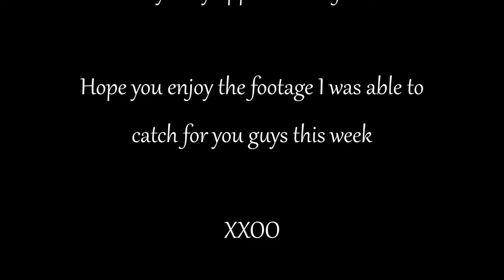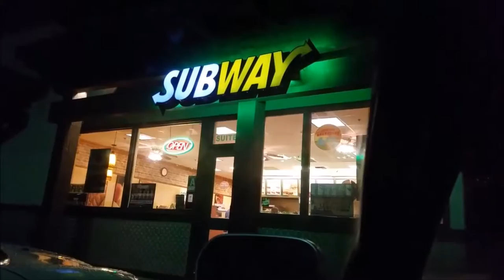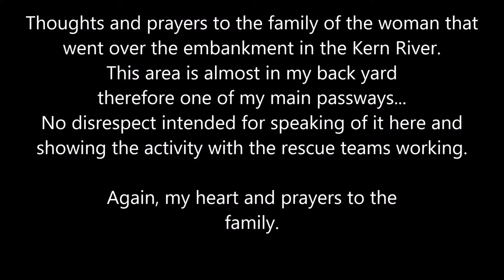KERN RIVER ▪ RAINY FOGGY DAYZZZ ▪ VLOG 7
Hi Friends XXOO

I only vlogged Mon., Tue., Wed., of this week friends...  was a very busy, appointment filled week and it really crowded into what I would rather be doing and that is filming and vlogging for you guys...  Hope you all had a wonderful week

Come and sign-up with EBATES for all your shopping & Get money back

FRIEND MAIL: P.O.Box 12436, Bakersfield, CA., 93389